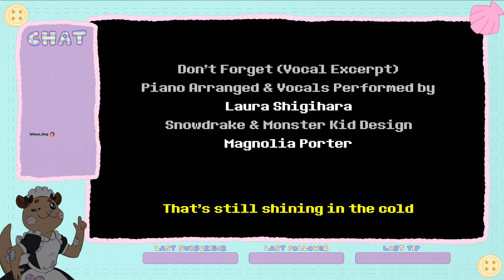Stitches and the Rune of Delta pt. 2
We finish chapter 1 of Deltarune!